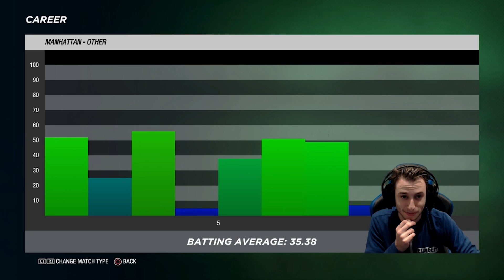CRICKET 19 CAREER MODE #6 - A BIT OF MAGIC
Andy Owen is BACK for a brand spanking new Career Mode, where we follow the untold journey of the eventual rise of the once left handed batsman, Andy Owen.